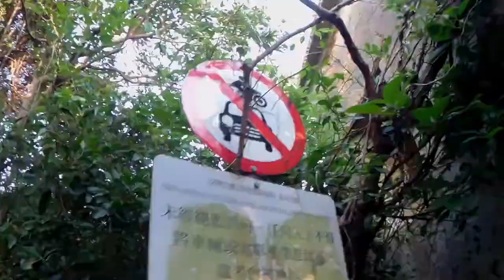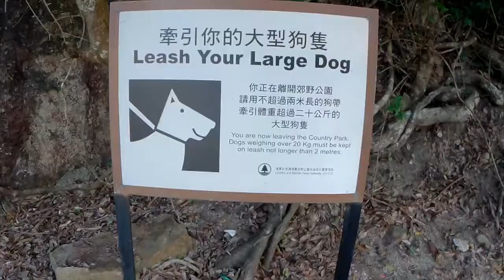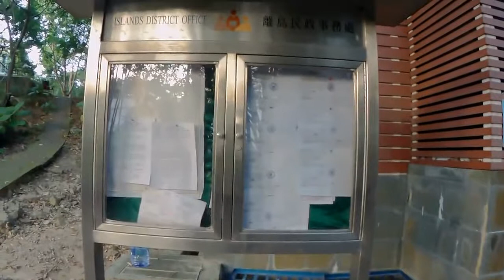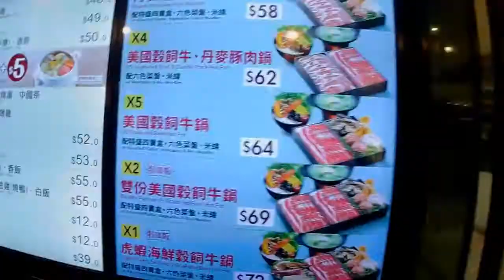VISITING HONG KONG - LANTAU ISLAND TO KOWLOON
This is a tourism video of Hong Kong, officially the Hong Kong Special Administrative Region of the People's Republic of China, is a metropolitan area and special administrative region of China on the eastern Pearl River Delta in South China. In this video, you can see some beautiful places in Hong Kong.